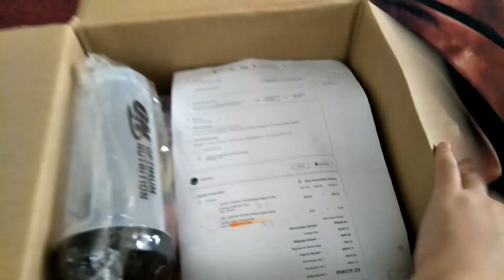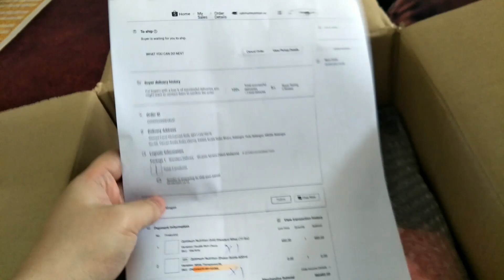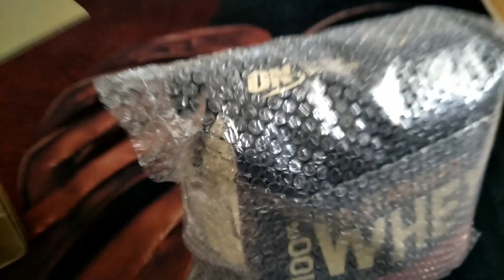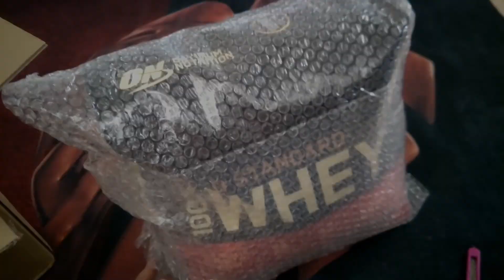My secret for being in shape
Just sharing my feedback with the fitness community. This is my experience using ON Whey